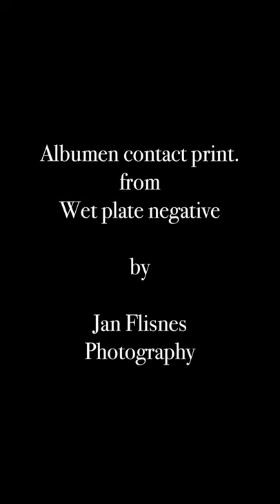Albumen Print - Jessica